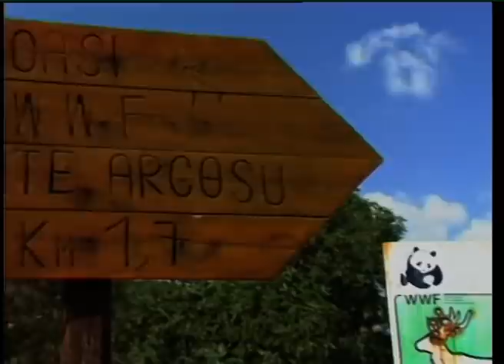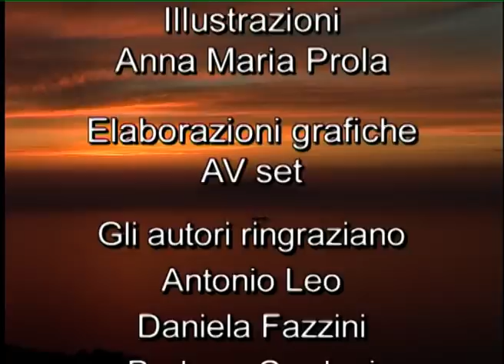LA VERA STORIA DI POLIFEMO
Il mistero degli elefanti nani siciliani e la leggenda di Polifemo. UN viaggio naturalistico alla scoperta della meravigliosa fauna delle isole.